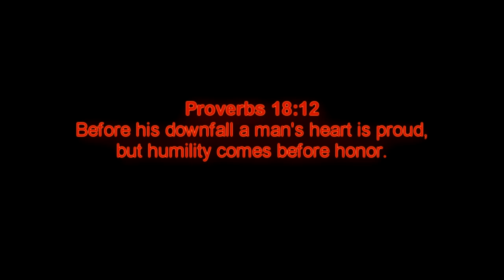MW3: "It is Written" | Confidence vs. Arrogance | 31-2 TDM